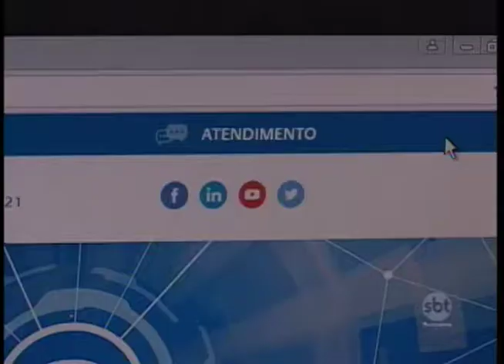Alteração de Lei pode facilitar cancelamento de serviços de Telefonia